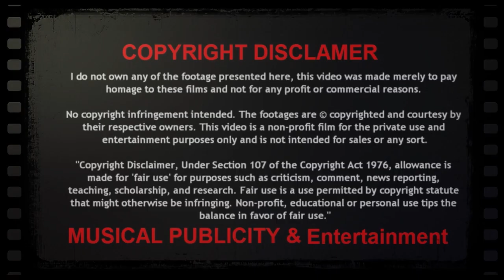जीवन की बगिया महकेगी💧Jeevan Ki Bagiya Mehkengi💧Tarane KISHOR Ke💧Cover🎤-Venugopal Aiyer📲09820373941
⬇️COVER CREADITS⬇️
👨‍🎤Audio🎵Video🎞️Mixing - Akshat Arun
🙏ऑडियो सांग्स पर वीडियो मिक्सिंग पब्लिश करवाने के लिए सम्पर्क करें
🎞️MUSICAL PUBLICITY & Entertainment
⬇️ORIGINAL CREADITS⬇️
🎵Song - Jeevan Ki Bagiya Mehkengi.
🟥Film - Tere Mere Sapne
🟥Singer - Kishor Kumar & Lata Mangeshkar
🟥Music Director - S.D. Burman
🟥Lyricist - Neeraj
🟥Year - 1971
🟥Director - Vijay Anand
🟥Producer - DevAnand
🟥Banner / Production - Navketan Films
🟥Distributed by -
🟥Country - Bharat
🟥Language - Hindi
🟥Song Mood - Romentic
🟥Music Label - Universal Music
🟥Video Labal - shemarooent
🟥Cast - Dev Anand , Mumtaz , Hemamalini